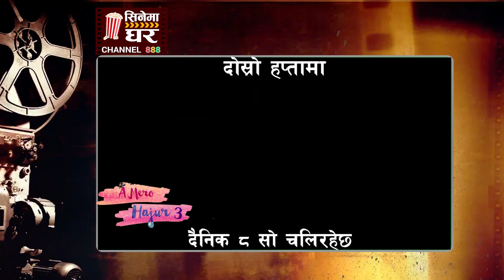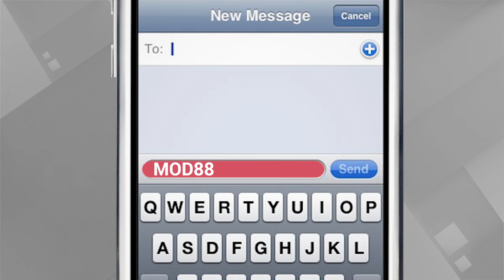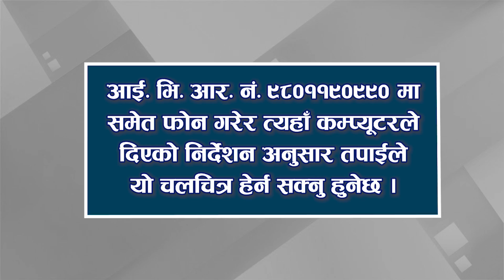ए मेरो हजुर ३ दोस्रो हप्तामा - A Mero Hajur 3 - Dish Home Channel Presents Channel 888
© by Budha Subba Digital Pvt.Ltd.